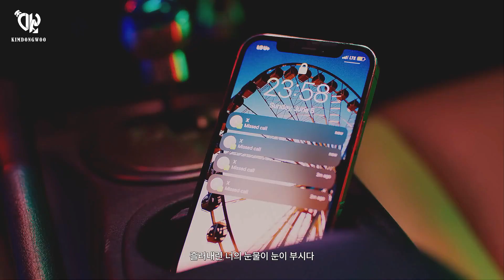SF9 & Heize - Tear Drop X 없었던 일로 (Undo)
댄스/보컬 커버 등에 사용하실 때 저에게 허락받지 않으셔도 됩니다.
When you want to use my work for dance/vocal cover/etc,  you do not need my permission.